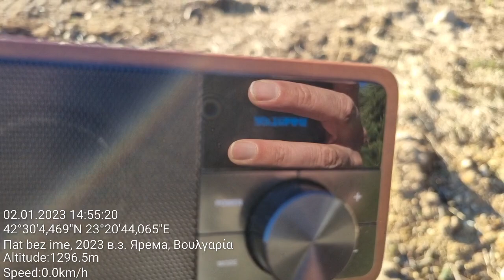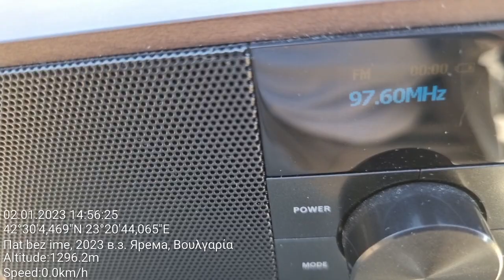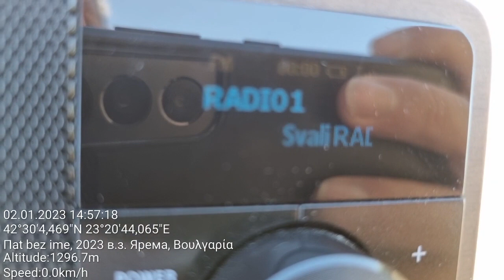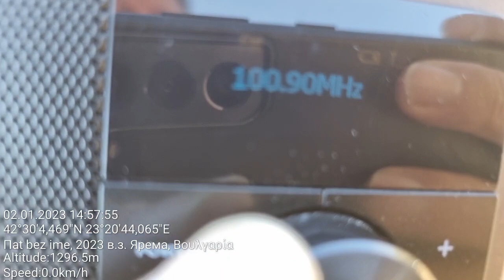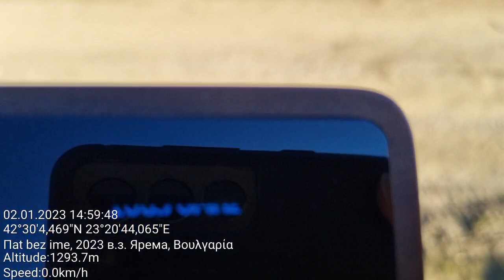FM DX - 1/2 - Jarema, Sofia, Bulgaria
Rx: Sangean DDR-7 short wire antenna

98,7 - Synora FM, Kilkis-Kastaneri, N Greece/187 km
98,9 - Stohos FM, Thasos-Ypsario, N Greece/225 km
100,8 - ERA 3, Thasos-Ypsario, N Greece/225 km
100,9 - BNR 1 Horizont, Botev peak, Central Bulgaria/131 km
95,1 - ERA 1, Thasos-Ypsario, N Greece/225 km
95,3 - RTS Belgrade 2, Besna kobila, SE Serbia/91 km
95,3 - Trinitas, Costila, S Romania/368 km
97,6 - Muzical, Costila, S Romania/368 km
97,9 - Radio 1, Borovec, SW Bulgaria/33 km
102,2 - Romania Actualitati, Costila, S Romania/368 km
102,7 - Kanal 77, Delchevo-Golak, E North Macedonia/84 km
104,7 - ERA Sport, Thasos-Ypsario, N Greece/225 km
106,7 - ERA 2, Thasos-Ypsario, N Greece/225 km